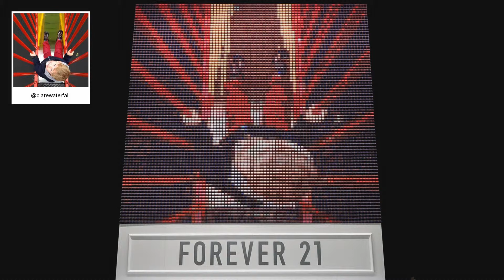F21 Thread Screen